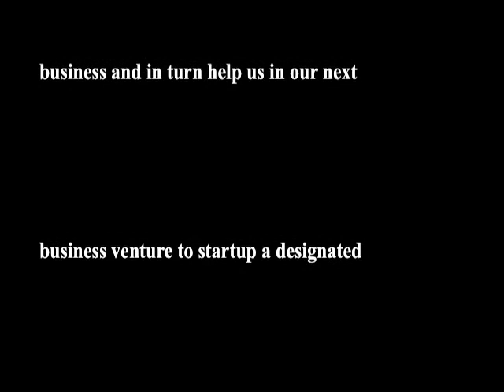Little Apple Valet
Entry for video contest: Next Big Thing Video Contest